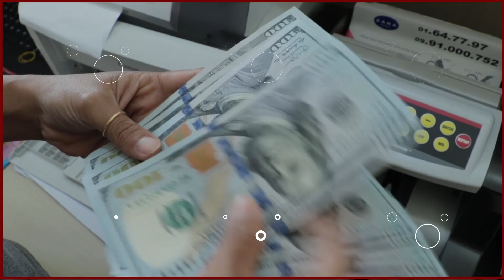ရုရှား-မြန်မာ နှစ်နိုင်ငံ တိုက်ရိုက်လေကြောင်းလိုင်း ပြေးဆွဲရန် စီစဉ်နေ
ရုရှား-မြန်မာ နှစ်နိုင်ငံအကြား တိုက်ရိုက်လေကြောင်းလိုင်း ပျံသန်းပြေးဆွဲနိုင်ဖို့ နိုင်ငံတော်စီမံအုပ်ချုပ်မှုကောင်စီက စီစဉ်နေပါတယ်။

နှစ်နိုင်ငံကြား သွားလာမှုအဆင်ပြေစေဖို့ တိုက်ရိုက်လေကြောင်းလိုင်း ပြေးဆွဲဖို့အတွက် ဗိုလ်ချုပ်မှူးကြီးမင်းအောင်လှိုင်က ရုရှား-မြန်မာချစ်ကြည်ရေးနှင့် ပူးပေါင်းဆောင်ရွက်ရေးအသင်းနဲ့ တွေ့ဆုံခဲ့ပါတယ်။